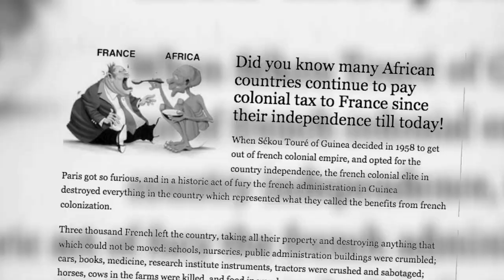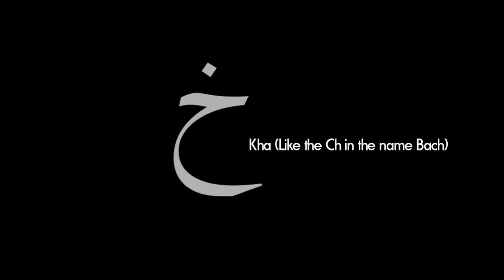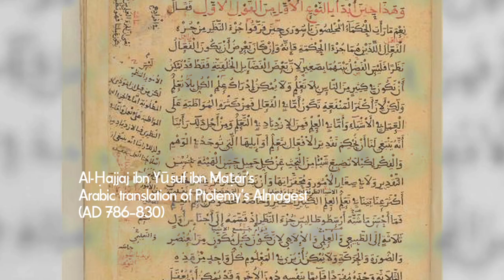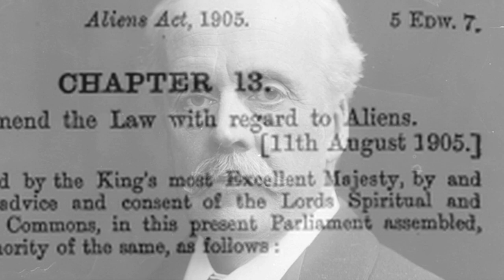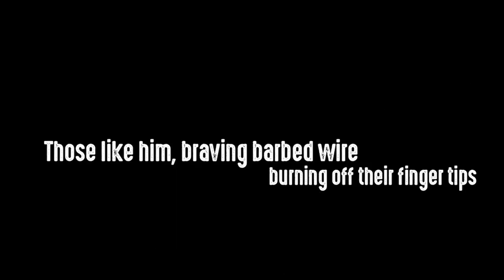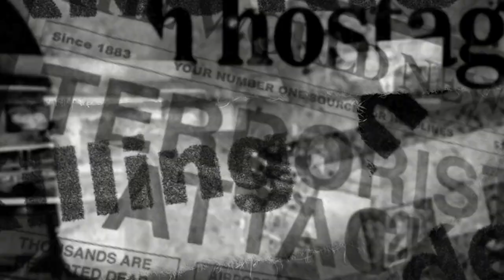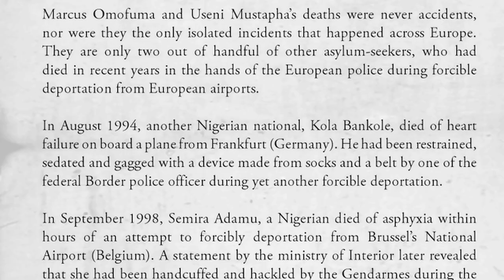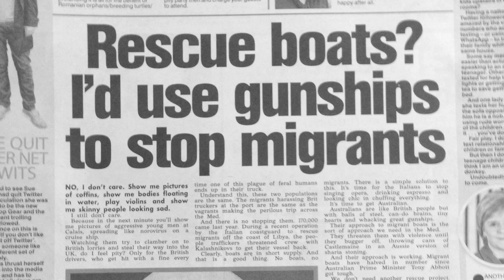BEHIND THE SONG - LOWKEY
BEHIND THE SONG - A new and exclusive GlobalFaction series featuring your favourite Artists offering an insight into the motives, feelings and inspiration behind their songs.